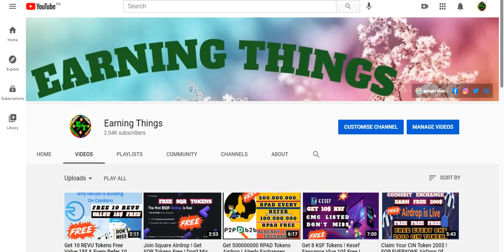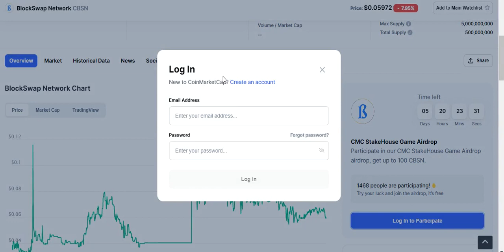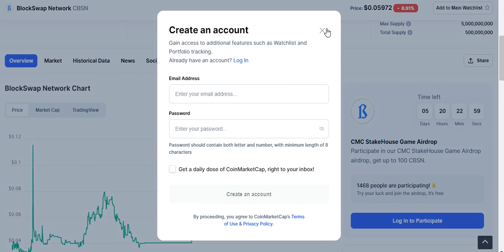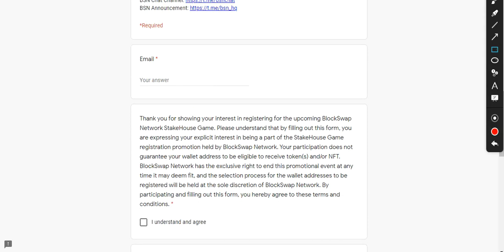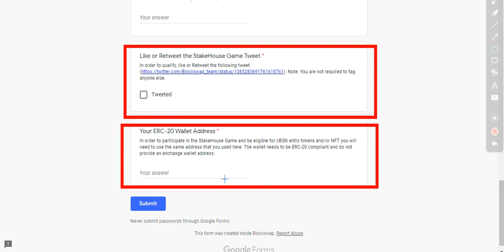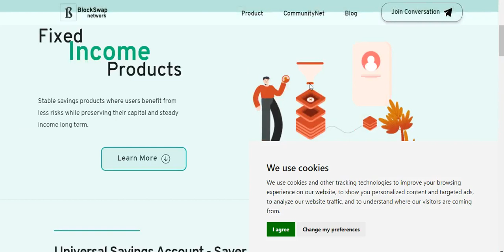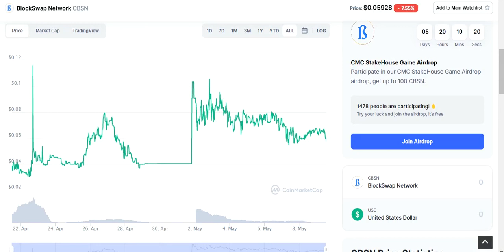Join 100000 BlockSwap Coinmarketcap Airdrop & Get BlockSwap Network Tokens 100 CBSN !Join Fast !!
Assalamualaikum